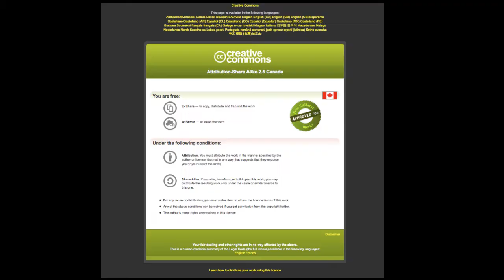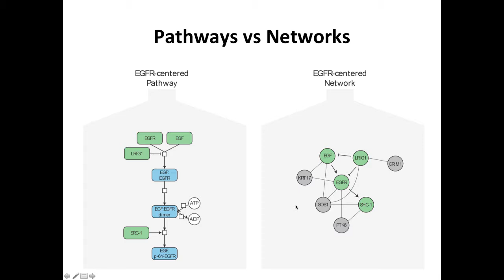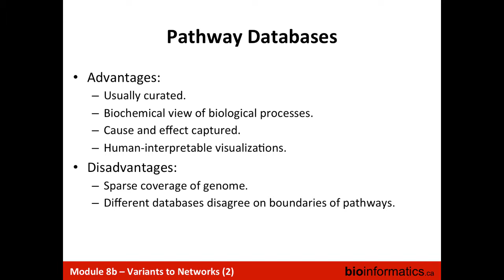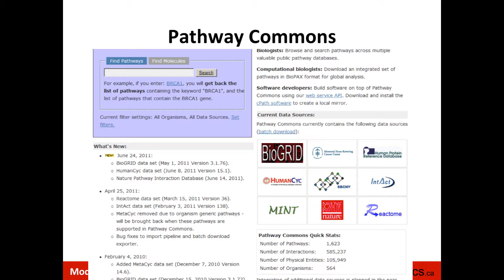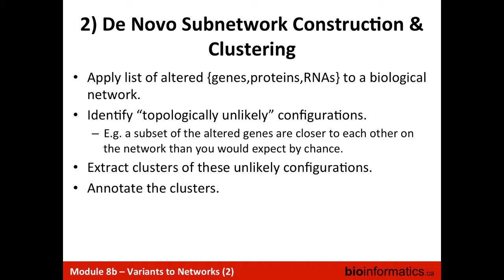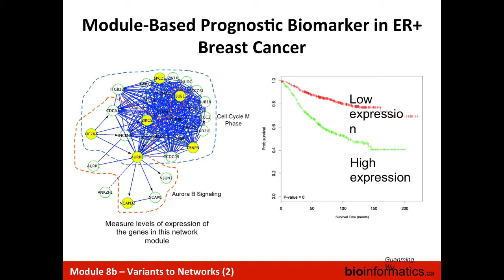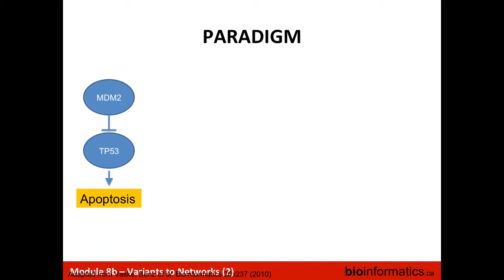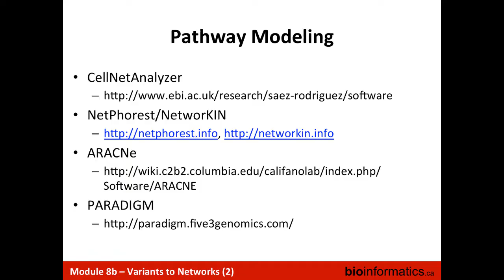Variants to Networks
This is the third part of the eighth lecture in the Bioinformatics for Cancer Genomics 2017 workshop hosted by the Canadian Bioinformatics Workshops.  This lecture is by Lincoln Stein from the Ontario Institute for Cancer Research.